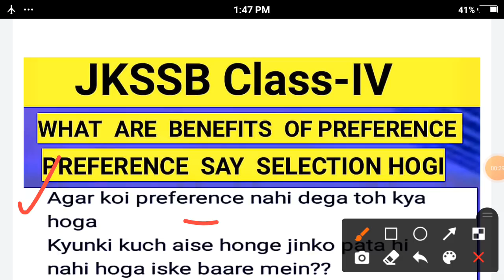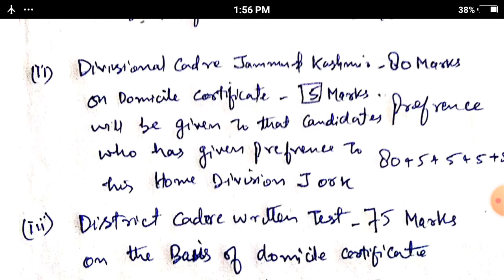JKSSB Class-IV Recruitment Rules ,Benefits of Preference?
Join Our telegram channel Dream high academy for free PDf NOTEs